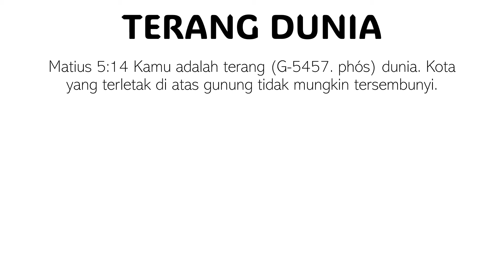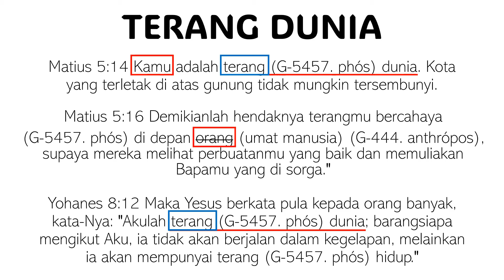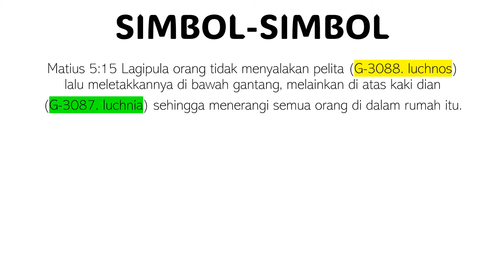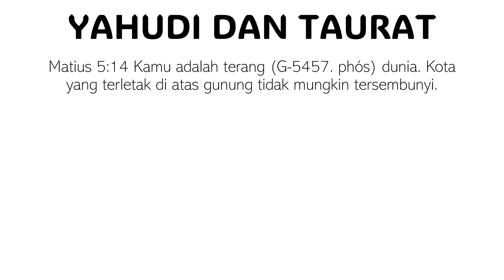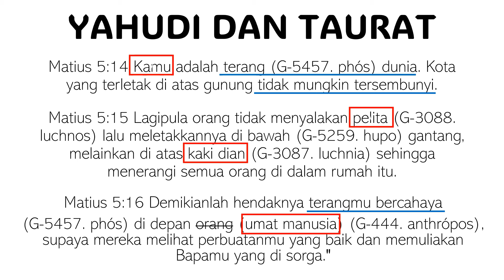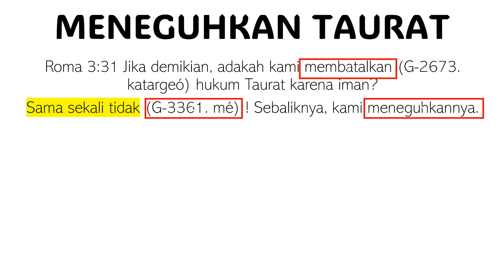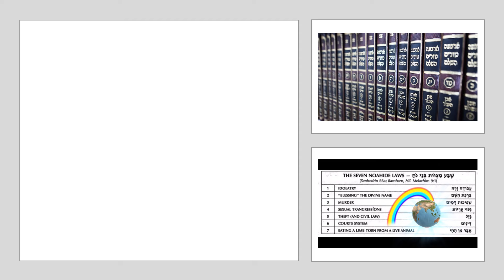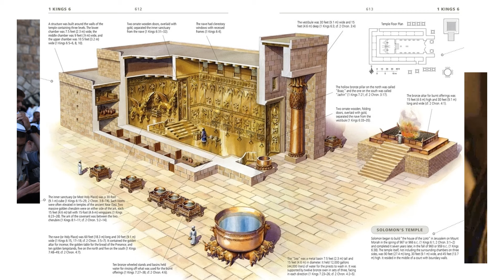MENGAPA TAURAT DILARANG DIAJARKAN KE BANGSA NON YAHUDI?